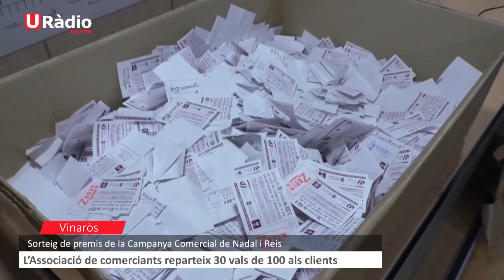L'Associació de Comerços de Vinaròs reparteix 30 vals de 100€ entre els clients de Nadal i Reis